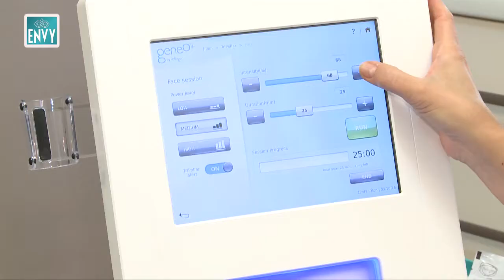ENVY krása - Lina Mayer